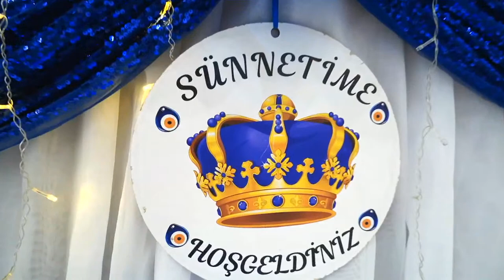Isa king. Canli